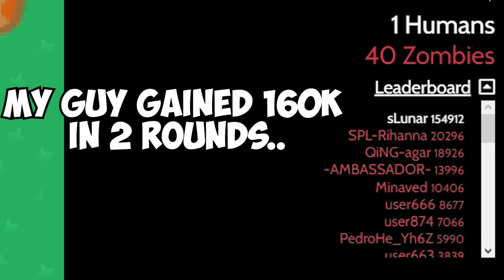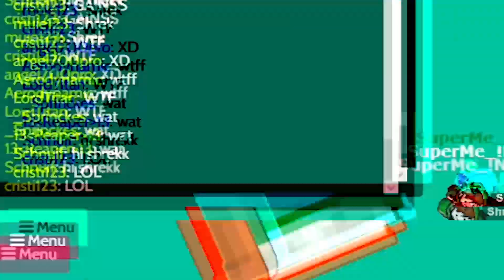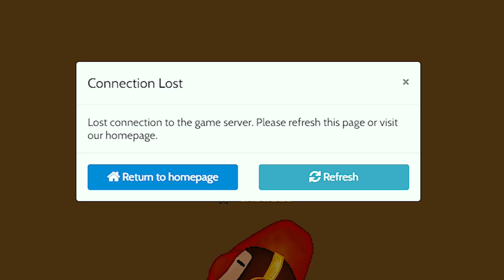BRAAINS.IO | DEV HACKER SPOTTED? | BEST GAINS EVER | INVINCIBLE GLITCH | NEW SPOTS | CRISTI123 SKIN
Here's finally a new video of braains.io by Cristi123 (cristibraains), where he spotted braains.io developers, did invincible glitch, created new spots with the new item and spotted some hackers in--game 0.0! He also had the best existing brain.io gains, unseen before.. Make sure to watch till the end for some funny & pro braains.io moments. braains.io 2022 new update braains.io

I have my special Cristi123 skin. Make sure you buy it to be featured in my videos :)